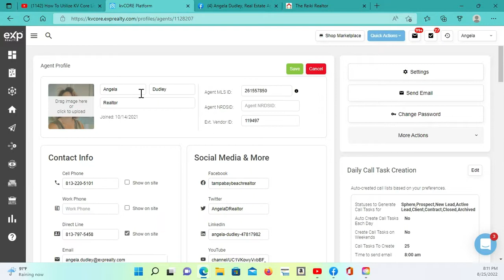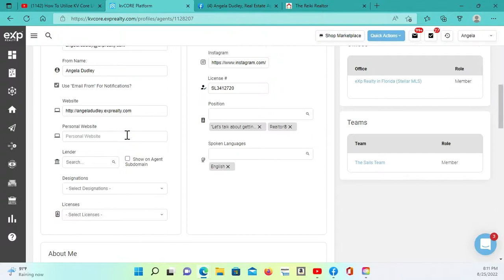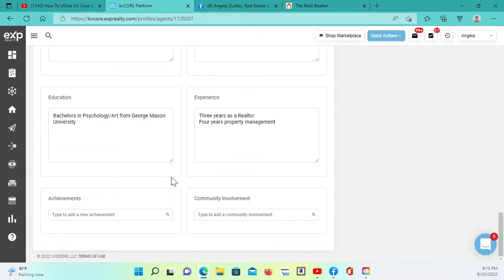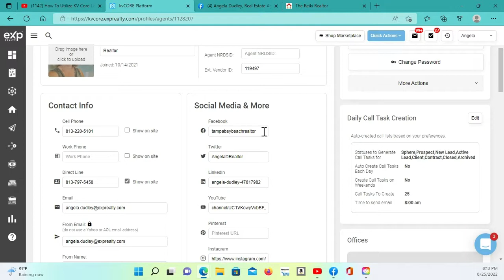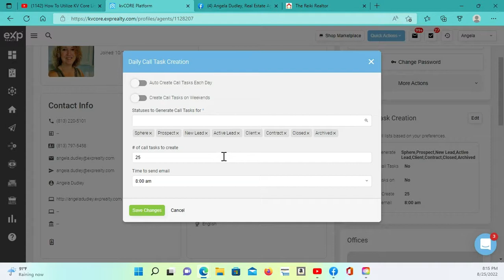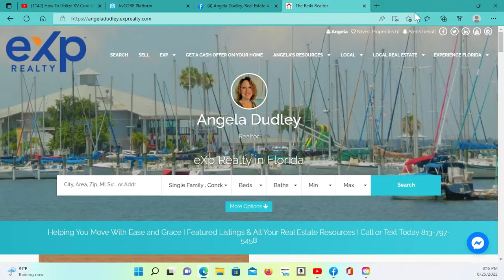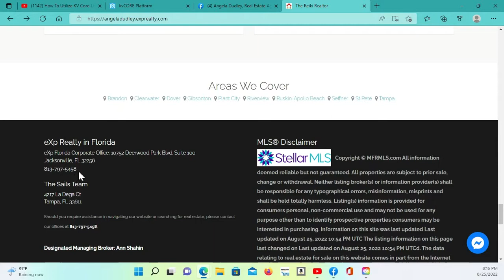How To Set Up Your KV Core Profile - Things I Wished KV Core and EXP Realty Would Have Taught Me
Things I wished EXP Realty and KV Core would have taught me.  How to set up your profile section for your KV Core Website.  This tutorial shows how to upload your picture, add social media handles and much more into your profile section.